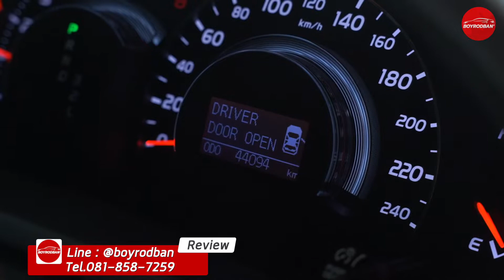รีวิวรถมือสอง Toyota Camry 2.0 G 2011 (ติดต่อ )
Toyota Camry 2.0 G 2011